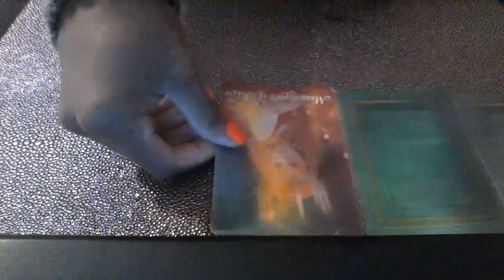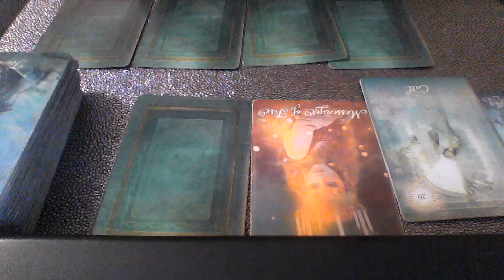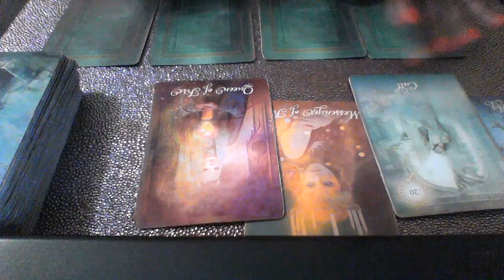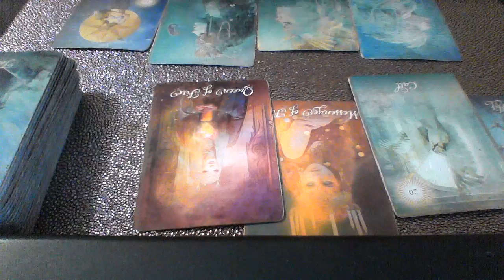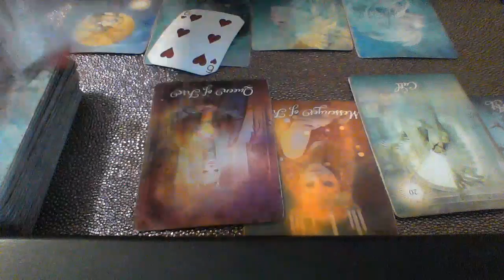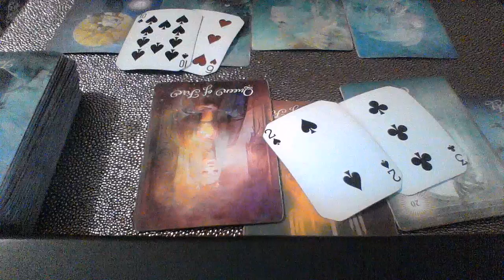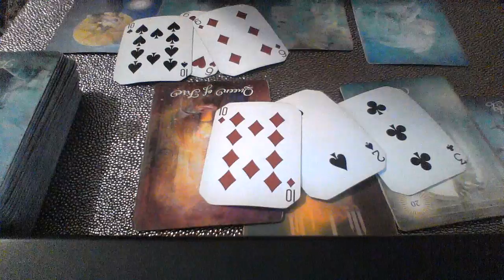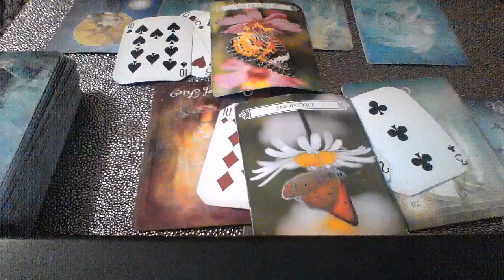VIRGO NOV 2018 I JUST WANT CLOSURE; I'M HERE BUT NOT IN LOVE WITH YOU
My astrological makeup:

Sun: Aquarius
Moon: Libra
Ascendant: Aries

Ellej446
TAROTOFELLE